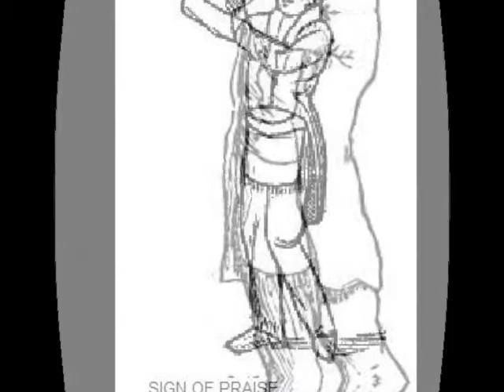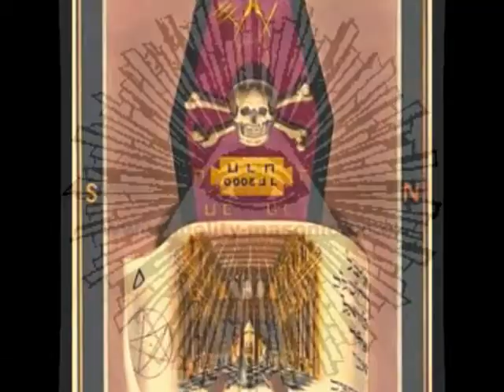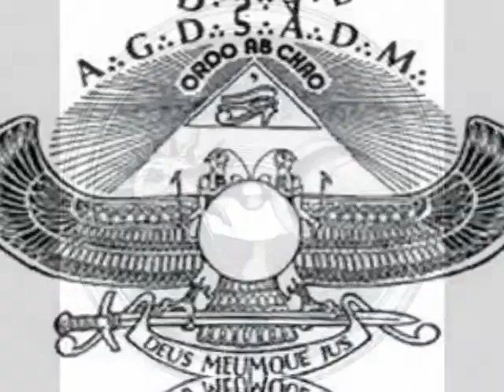Troyer ~ Stone Love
~ non industry standard sounds ~